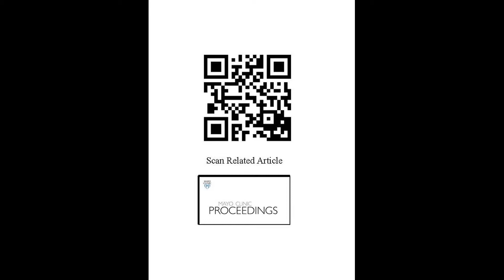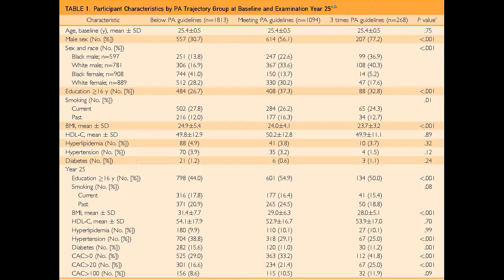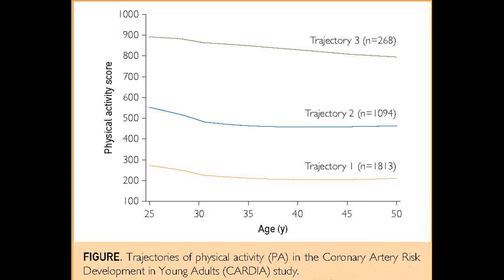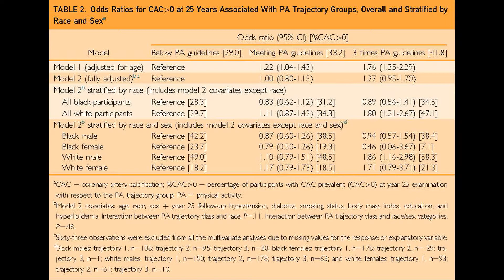25-Year Physical Activity & Coronary Artery Disease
Dr. Deepika Laddu, an Assistant Professor in the Department of Physical Therapy at the University of Chicago, in Illinois, reviews her article appearing in the November 2017 issue of Mayo Clinic Proceedings, which examined the role of exercise over time and its influence on coronary artery calcium levels.  She notes that although exercise remains a highly important treatment modality, there may be some indication that for white males, there is an upper limit of safe exercise and that clinicians may want to counsel patients with high levels of exercise for the potential risk.